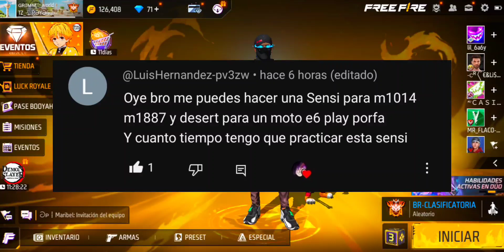CONFIGURACION PERFECTA ⚙️🇧🇷 BRASILEÑA SIN DPI PARA DAR TODO ROJO+ SENSIBILIDAD HEADSHOT🎯ACTUALIZADA